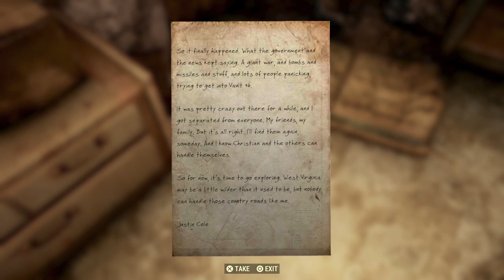Fallout 76: Part Two - The Long Road North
We continue the playthrough of Fallout 76, after leaving the vault last week and finding the Wayward and the Overseer's camp, we decided to run as far as we could away from the starter quest, and following a marker from a key we found on a dead resident of Vault 51, we decide to head north on the highway to discover what It unlocks.